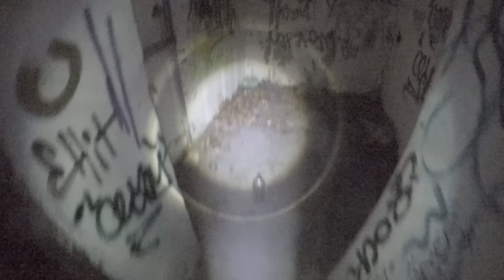Abandoned missile base, Základňa československej armády - Devínska Kobyla |NIGHT URBEX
NIGHT URBEX - Bratislava - Devínska Kobyla
Abandoned military missile base.
Shot on 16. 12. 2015 at night.

(Shot on Sony a7s + 14mm + GoPro 4 Black)

Opustená vojenská raketová základňa.
Natočené 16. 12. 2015 v noci.
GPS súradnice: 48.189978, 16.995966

VIAC VIDEIÍ ČOSKORO! Odoberaj a OBJAVUJ!
(Natočené na Sony a7s + 14mm + GoPro 4 Black)